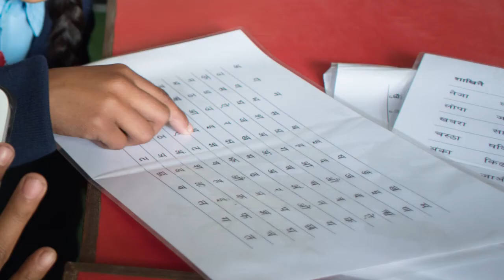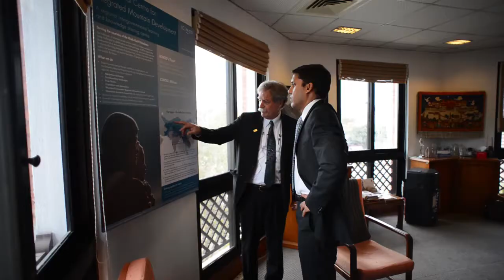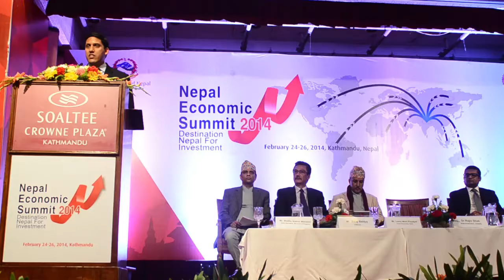USAID Administrator Dr. Rajiv Shah visit Nepal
USAID Administrator Dr. Rajiv Shah visited Nepal in February 25-26, 2014.  His trip highlighted this post-election period as a "new day for Nepal," in which the new government has an opportunity to build upon the political stability resulting from the November 19, 2013 elections to promote economic growth by harnessing innovation and private sector investment.  The Administrator emphasized key reforms needed to signal to the private sector that "Nepal is open for business"—particularly in the agriculture and energy sectors, which have significant potential to drive economic growth and reduce extreme poverty in Nepal.  While multiple GON leaders expressed their desire to focus their first year in office on drafting and passing a constitution after which they would focus on promoting economic growth, Administrator Shah strongly advocated for doing both simultaneously.  He noted Nepal's weak per-capita economic growth rate of 3.6 percent from 2008 to 2012 and described the new government's first 100 days as a time to start needed reforms that would encourage investment.